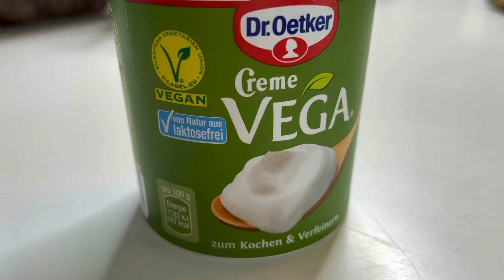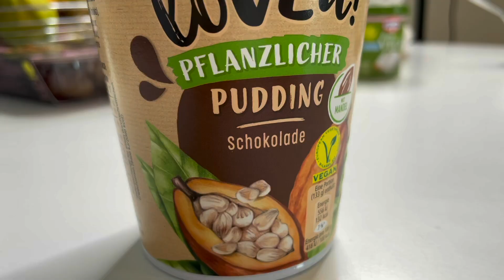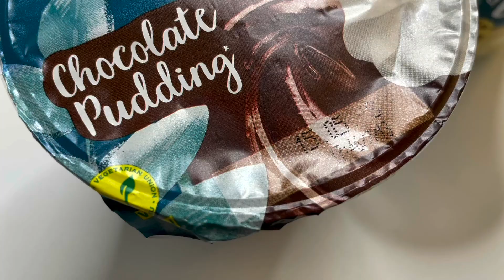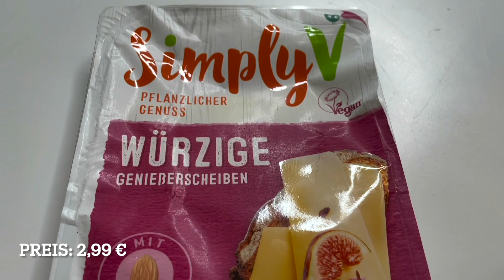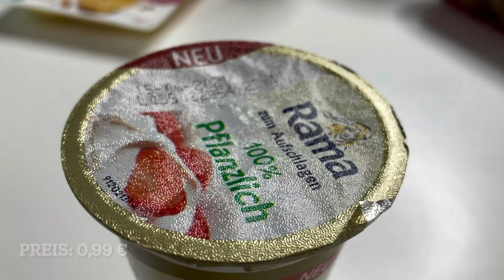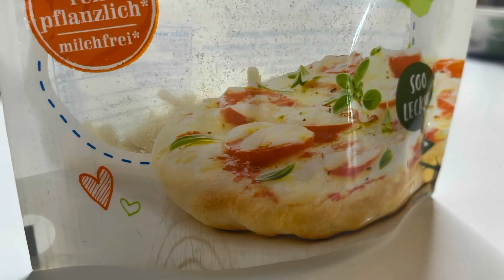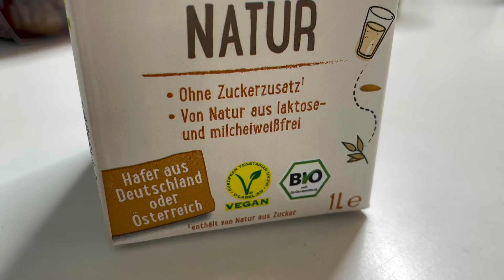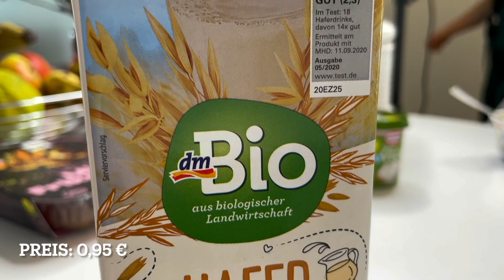Wir TESTEN ERSATZPRODUKTE (NEU)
Wir probieren uns durch die neusten Ersatzprodukte :)

Die MUSIK im Video (Ein Monat kostenlos testen):
(Werbung)